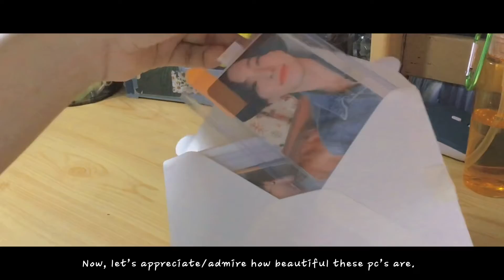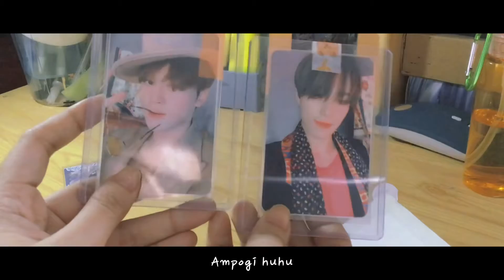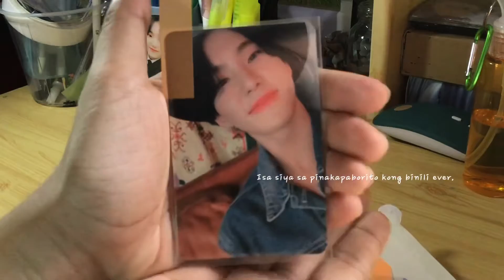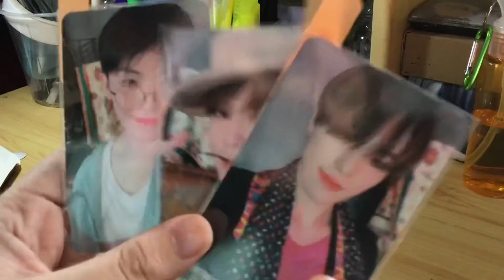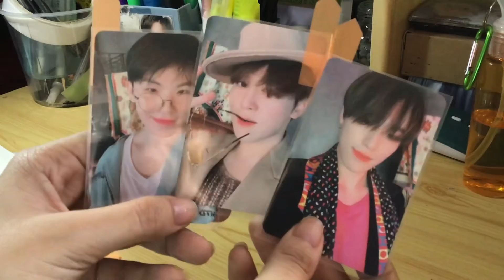UNBOXING: GoSe MAG PC (white vers.) || My First Official Photocard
I really want to cherish this precious moment.